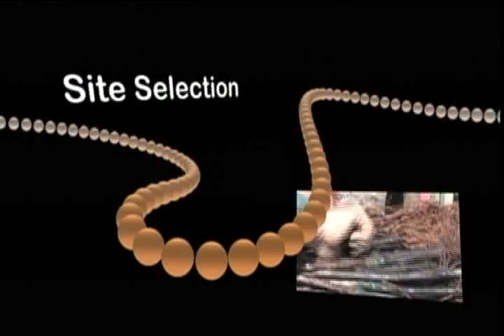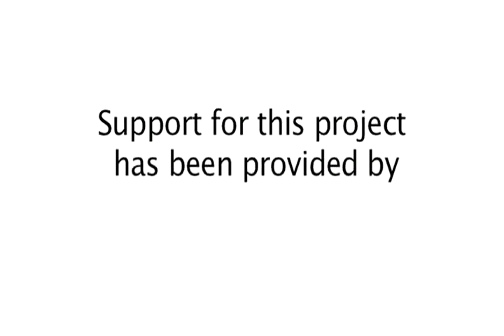Grape Berry Moth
Grape Berry Moth is a common pest for Lake Erie Region vineyards. This video provides information about the scouting, assessment and management of the grape berry moth.